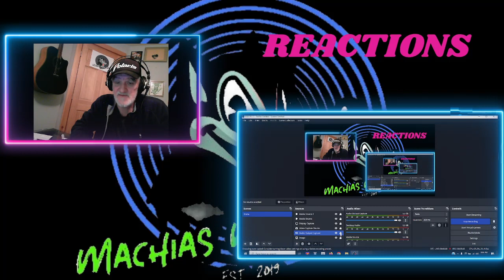ONE OK ROCK - Neon - live @ Québec, Canada- March 12 2023 REACTION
John - Owner